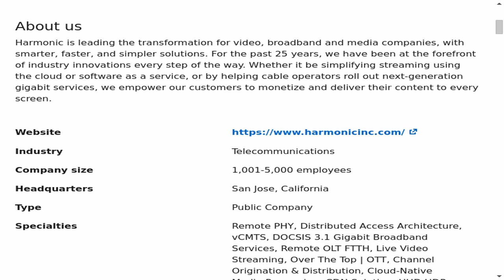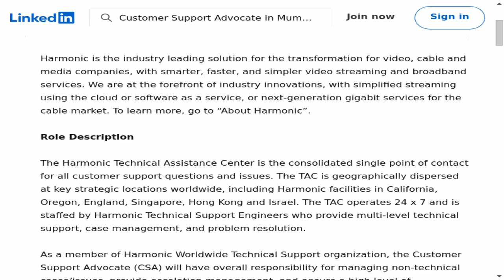Customer Support Advocate - Harmonic | Unleash Your Potential in Law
🔍 Dive into an exciting legal career opportunity with our latest job spotlight! In this episode, we explore the Customer Support Advocate position at Harmonic. If you're passionate, this could be your next big step in the legal field!
📍 Location: Mumbai, Maharashtra, India (On-site)
🕒 Employment Type: Contract
⚙️ Job Type: On-site

🔗 Apply Now:
Ready to take your legal career to the next level? Check out the full job description and apply on LinkedIn